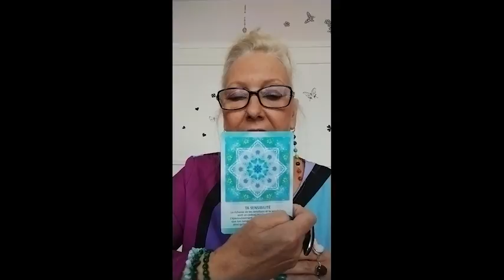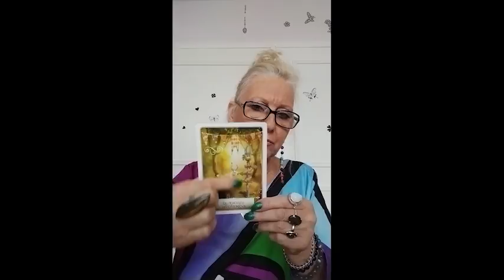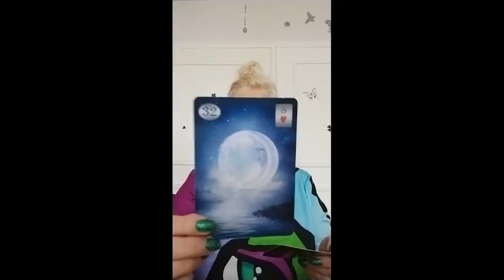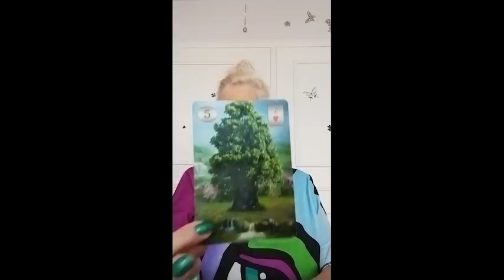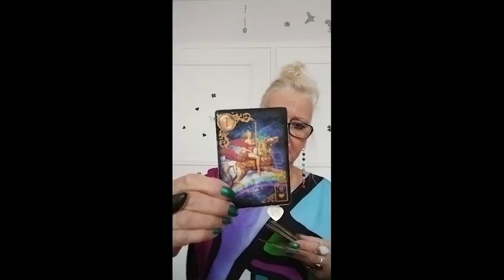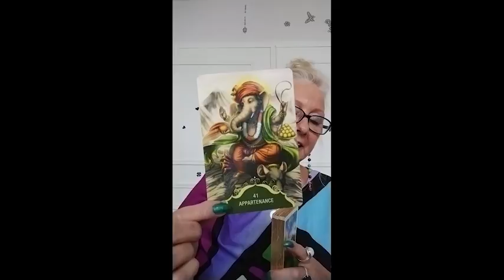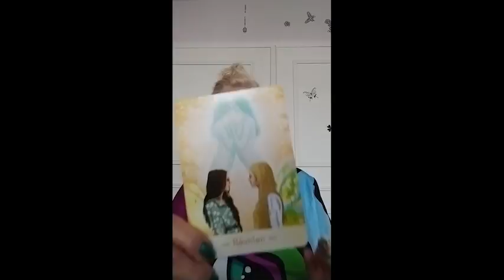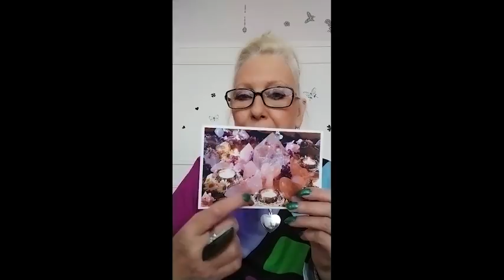TAROSCOPE TAUREAU OCTOBRE 2021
Un taroscope pour le mois de Octobre 2021 Pour les signes des Taureau.

Infinie Gratitude.